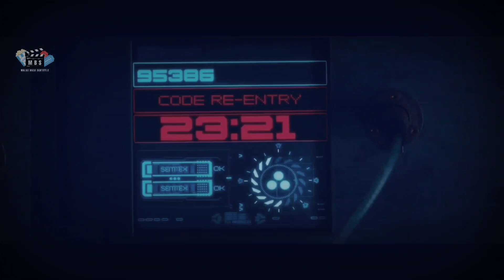TOLONG JANGAN ANGGAP REMEH MEREKA, MESKI MEREKA SUDAH PADA TUA ‼️- ALUR CERITA FILM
TOLONG JANGAN ANGGAP MEREKA MESKI MEREKA SUDAH PADA TUA ‼️- ALUR CERITA FILM

- Judul          :  The Expendables 2
- Kategory    : Action, Adventure
- Tahun         : 2010
- Negara       : United States
- Distributor : Lionsgate

Pemeran :
- Sylvester Stallone sebagai Barney Rose
- Dolph Lundgren sebagai Gunner
- Arnold Schwarzenegger sebagai Gunnar
- Arnold Schwarzenegger sebagai Trench
- Jet Li sebagai Yin Yang
- Jean Claude Van Dame sebagai Vilain
- Bruce Willis sebagai Chruch
- Chuck Norris sebagai Booker
- Randy Couture sebagai Toll Road
- Eric Roberts sebagai Munroe
- Jason Statham sebagai Lee Christmas
- Tery Crews sebagai Caesar
- Yu Nan sebagai Magie
- Liam Hemsworth sebagai Billy

Device :
-Samsung a30

Editing :
- KineMaster MOD
- Easy Voice Recorder
- PixelLab

Narator : Burhan
Editor     : Burhan
Yg Begadang : Burhan
Yang Nyekrip : Burhan

Film PenjaraTerbaru,
Film Penjara2021,
Film Adventure
Film Drakor
Film Sinetron
Film Tembak - Tembakan
Film Western